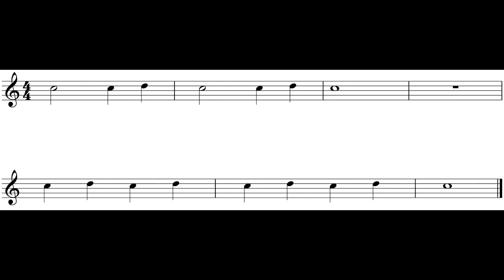Flute Fingering Ex. (C - D) *70*